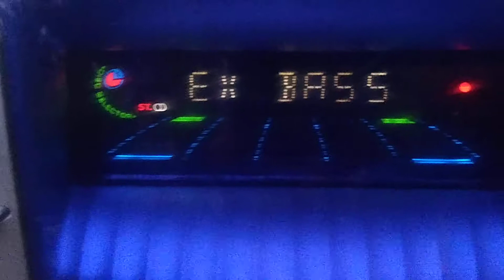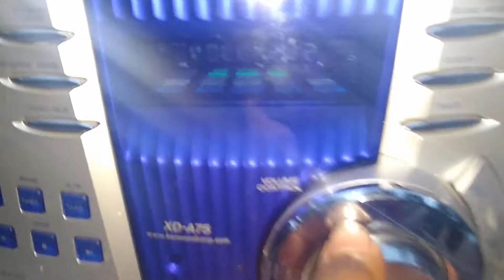Work with MJ channel